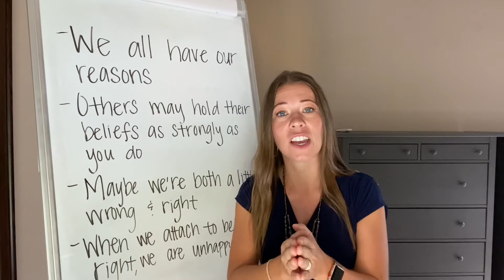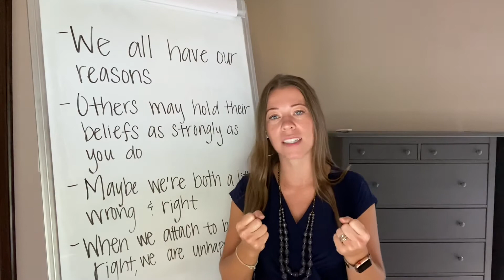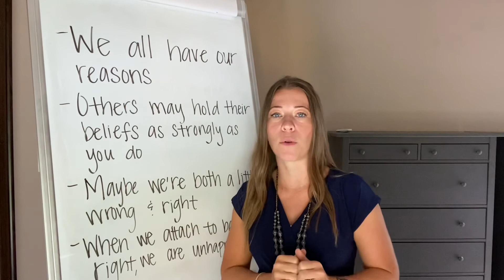Coach with Janna-We all have our reasons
Schedule your free consultation here!